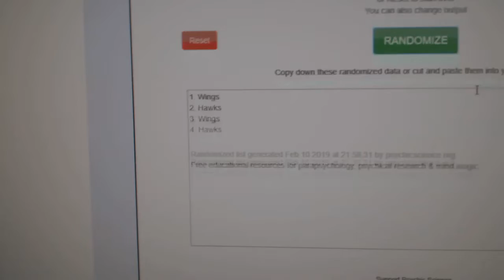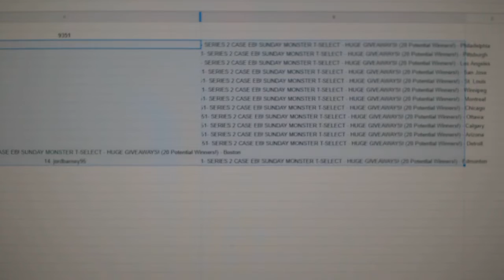Multi Randoms + Giveaways - C&C GB #9351